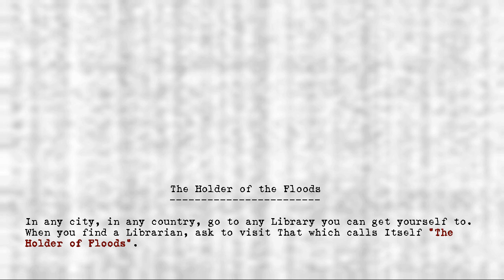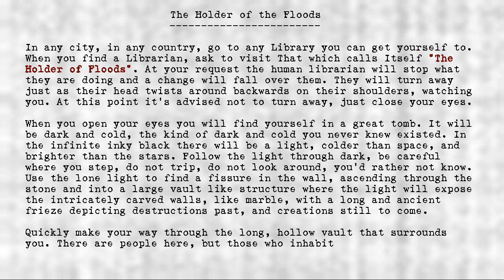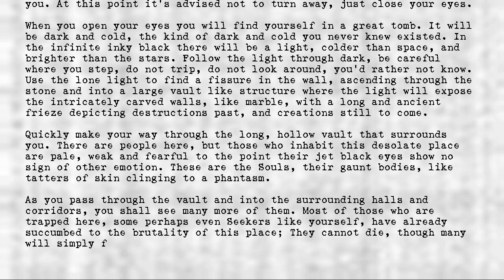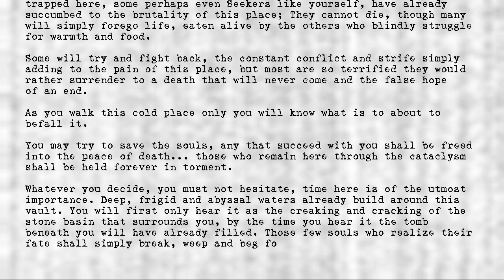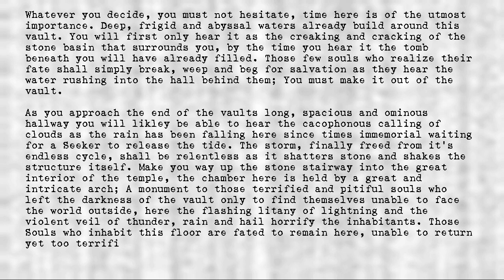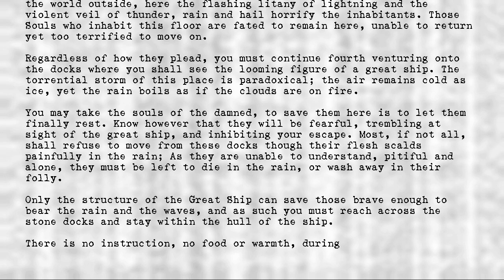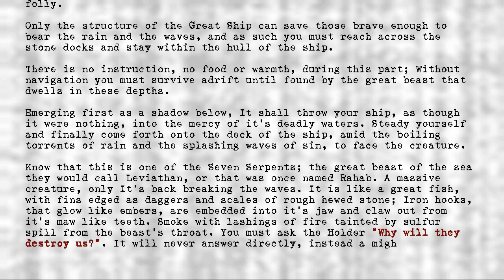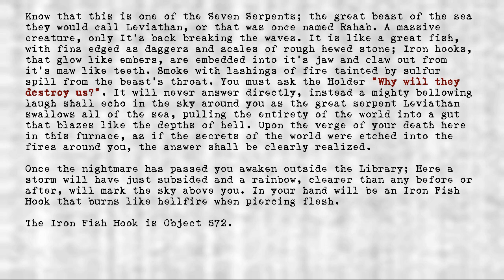The Holders - #572 - Holder of the Floods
Title: #572 - Holder of the Floods